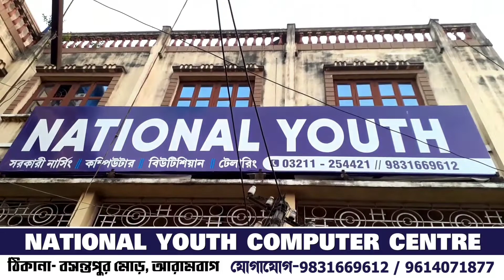কামারপুকুরে বাবা বুড়ো শিবের গাজনে প্রায় তিনশ ভক্ত সন্ন্যাসী: গাজন উপলক্ষে মানুষের ঢল নেমেছে